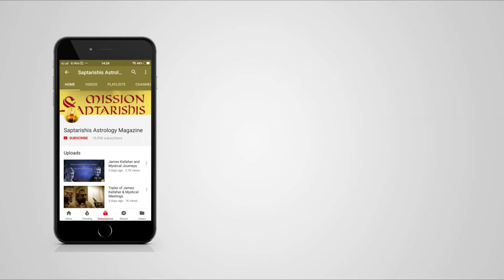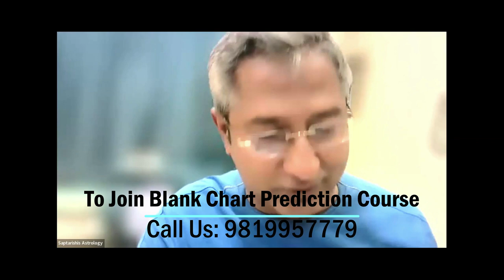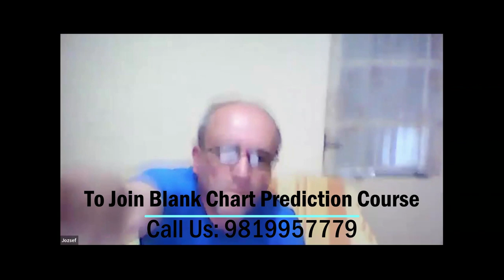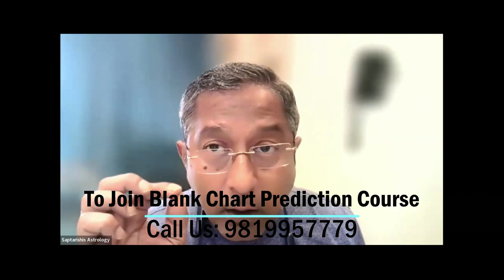Purpose of Astrology By Sunil John | Blank Chart Prediction | Saptarishis Astrology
Is astrology only about predictions? Is our present life the replay of our past lives? What is the base of astrology? What is the future Karma for your soul to go to the next level? What is the philosophy of astrology?
In this video, Shri Sunil John answers these inticate questions and reveals the real purpose of astrology.

Astrology Consultation – A Pending Karma Consultation with Sunil John
Note:- consultation will be done at 12:00 pm only, if an appointment is not possible then an audio consultation will be sent with a follow-up of only one time.

When you are uncertain of the exactness of your ‘Time of Birth’ or every time prediction has gone wrong with your existing birth details then you should go for Birth Time Rectification as this consultation best suits you.

Method:

Apart from traditional methods of birth time rectification, we will be using Bhrigu Astrology and Nadi Astrology methods to rectify your birth time to the minute.
This will be not a theoretical or mathematical rectification as shown in books but Event Based rectification right up to your Shastiamsa – D60 chart level which changes every 1.30 to 2:00 min.
Special Requirements:

Please provide your birth details like Date of Birth (DD/MONTH/YEAR for Exp 21/March/1997), Time of Birth (24-hour format exp: 21:34: 20 sec), and Place of Birth including source of Birth Time Information.
Mention at least 5 events like Job, Marriage, Children, Accidents, or Long Journeys where you can time out events with date (optional), month, and year.
Schedule Procedure:

Make your payment and mention ‘Birth Time Rectification’ in comments section
If we feel the information provided by you is insufficient or we need more information we will mail you the same.
Once our professionals have thoroughly examined and rectified your birth time details we will schedule an online meeting and inform you the same via email.
Session time would be in between 20 to 30 minutes.
If you wish to change/reschedule your appointment you can do it up to 2 times.
Our panelist will explain the method used, how it works and why it works.
If video chatting/ calling mechanism is not available to you we will make the video recording (In English) and send the link to you to download.
If you do not have the bandwidth for the above then an audio recording of the same will be sent to you in English.